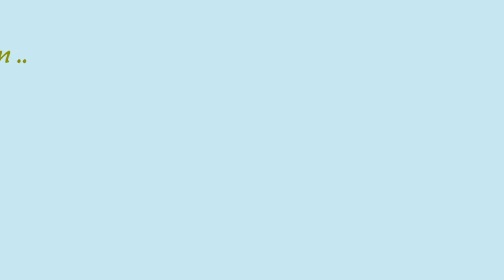Please Welcome... Σταματία Κυπαρίσση | "Δε λείπουν τα προσόντα από τις Ελληνίδες αθλήτριες"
Τίποτα δεν έρχεται μόνο του στον πρωταθλητισμό και τίποτα δεν έρχεται εύκολα. Η ταλαντούχα Σταματία Κυπαρίσση έφυγε νωρίς από την Κατερίνη και βαδίζει γρήγορα στα μονοπάτια των επιτυχιών. Με χαμόγελο, αισιοδοξία αλλά και πολύ δουλειά πάει κόντρα στις δυσκολίες της διαδρομής και κοιτάζει μπροστά ώστε να δικαιώσει όλα τα εγκωμιαστικά σχόλια που τη συνοδεύουν την τελευταία τριετία και που τη λογίζουν ως μια ακραία που θα αφήσει το στίγμα της τα επόμενα χρόνια. Με θέα τη θάλασσα η Κυπαρίσση μίλησε αποκλειστικά στο SDNA για όλα όσα έζησε και όσα αναμένει στο κοντινό μέλλον.

Με την υποστήριξη ων Public:
Το μεγαλύτερο σημείο αναφοράς στην πόλη τώρα και online, για να απολαμβάνουν όλοι μοναδικές εμπειρίες ψυχαγωγίας και πολιτισμού και τεχνολογίας!
🎁 Στα public θα βρείτε προϊόντα τεχνολογίας κάθε είδους με φοβερές προσφορές κάθε μέρα